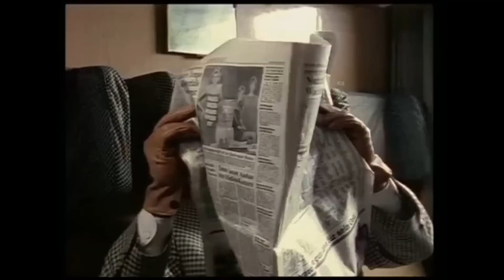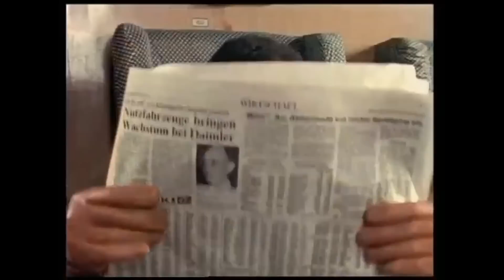Harald und Eddi | die SKANDAL-Sketche - unzensuriert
Die teutonisch-humoristische Fernsehgeschichte zeigt hier ihre finsteren Gesichter: perfide Stereotype, anstößiger Sexismus, ungeniertes Blackfacing, unanständige Pornografie, infame Bagatellisierung von Alkoholmissbrauch und vieles schlimmes mehr.

Damals finanziert mit den Gebührengeldern eines jeden fernseherseineigennennenden Teutonen und produziert durch den (heute glücklicherweise sehr viel integreren) öffentlich-rechtlichen Rundfunk. Auffallend ist das offensive Fehlen jeglicher Diversität und es bleibt der üble Nachgeschmack, dass sich bis heute keine der beteiligten Personen von der Normalität der damaligen Zeit distanziert hat und unterwürfigst Abbitte leistet.

Sehen sie sich schnell noch mal die Art von Humor an, die sie heute zu Recht nicht mehr sehen wollen, regen sie sich ersatzweise für alle betroffenen Gruppen auf, insbesondere für den Fall, dass die das gar nicht interessiert (und vergessen sie bloß nicht, sich darüber aufzuregen, dass die sich nicht darüber aufregen) und schütteln sie darüber solange den Kopf, bis diese Machwerke endlich der Zensur zum Opfer fallen und wir sie hoffentlich niemals wieder ertragen müssen.

Winnetou würde sich im Grabe umdrehen, wenn er das damals in seinem Fernseher hätte mitansehen müssen!